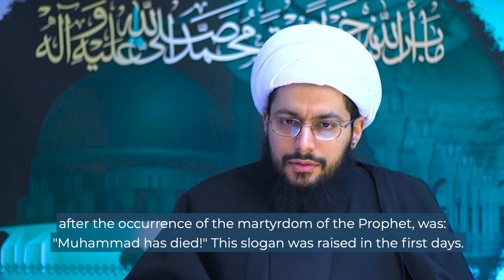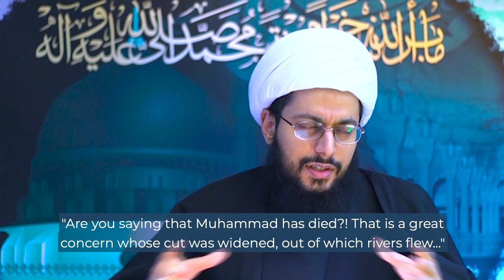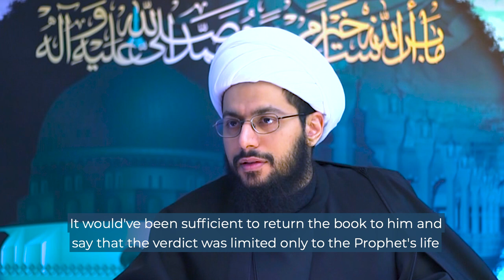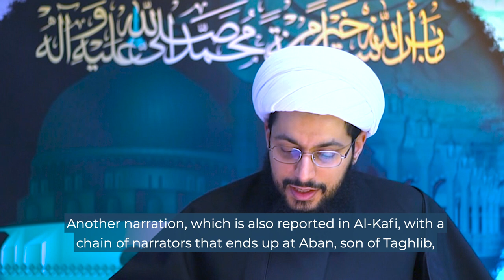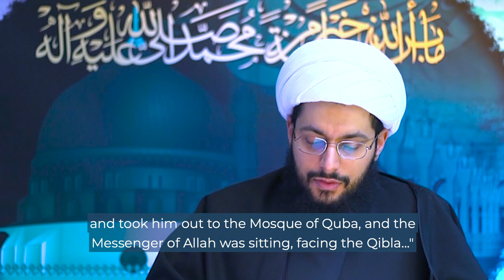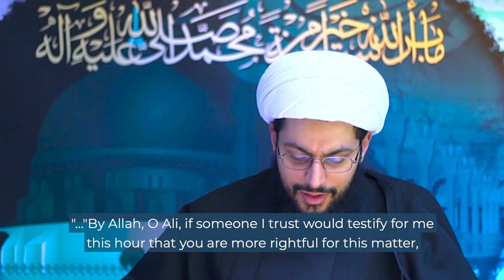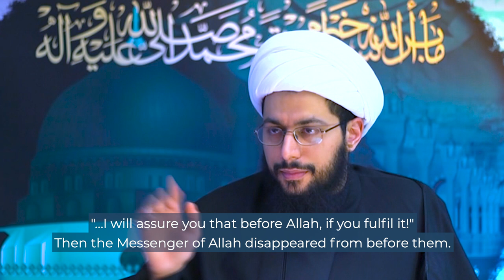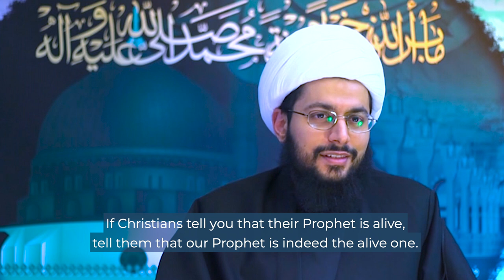Aisha, The Prophet Slayer (Ep05) - Sheikh Yasser al-Habib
In this revolutionary series, originally recorded 8 years ago in 2011, Sheikh Yasser al-Habib expands upon one of the fundamental beliefs of mainstream Shi'a Islam; that Aisha murdered the Prophet (peace be upon him and his family). It is important to know that at this time it was absolutely unheard of for anyone to mention this historical fact in any public manner. Stepping forward, with full certainty and trust in the Ahlul Bayt (peace be upon them) Sheikh al-Rafida began a snowball that continues on until today.